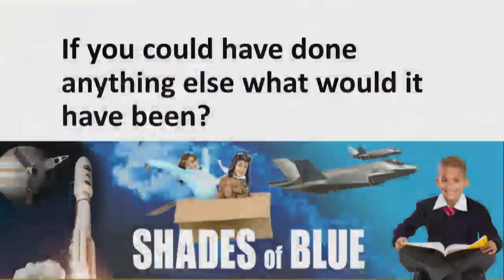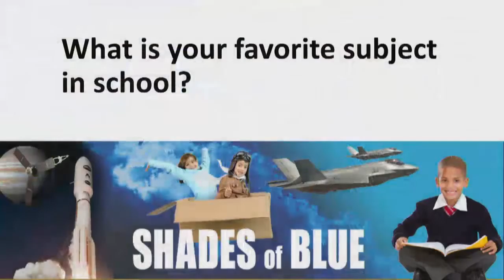Charlie Bolden Interview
Maj. Gen. (USMC Ret.) CHARLES FRANK BOLDEN, JR.., was nominated by President Barack Obama and confirmed by the U.S. Senate as the 12th Administrator of the National Aeronautics and Space Administration.

At NASA, Bolden has overseen the safe transition from 30 years of space shuttle missions to a new era of exploration focused on full utilization of the International Space Station and space and aeronautics technology development.

He has led the agency in developing a Space Launch System rocket and Orion spacecraft that will carry astronauts to deep space destinations, such as an asteroid and Mars.

He also established a new Space Technology Mission Directorate to develop cutting-edge technologies for the missions of tomorrow.